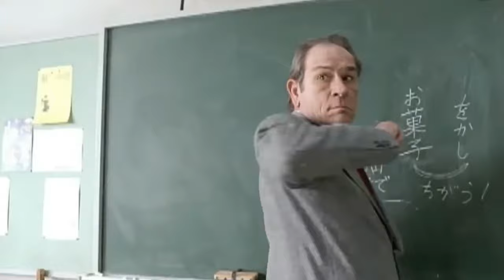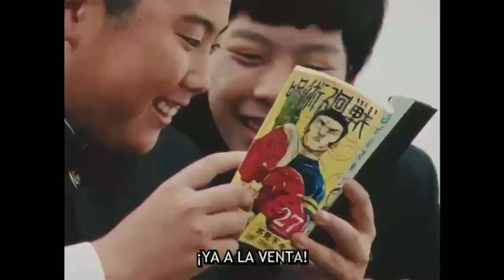Jujutsu Kaisen y Gege VUELVEN: Takaba vs Kenjaku Parodia LIVE ACTION | Promo Vol. 27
jujutsukaisen Jujutsu Kaisen volverá en unas cuentas horas con el capítulo 263 del manga, uno muy esperado luego de 1 mes de ausencia por problemas de Salud gegeakutami nos tiene a todos expectantes con el regreso de gojo al manga. Sin embargo, ha salido un increible adelanto cómico con el personaje de takaba y kenjaku piezas importantes para el desarollo de la historia.

jujutsu kaisen 27 takaba kenjaku